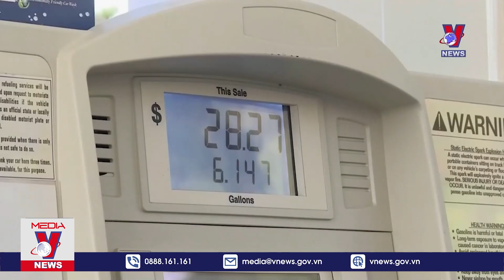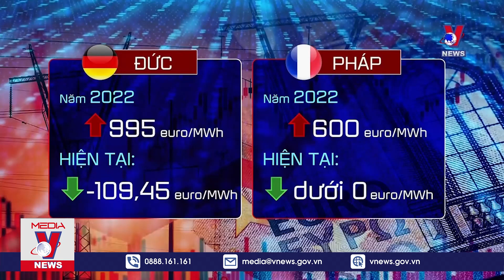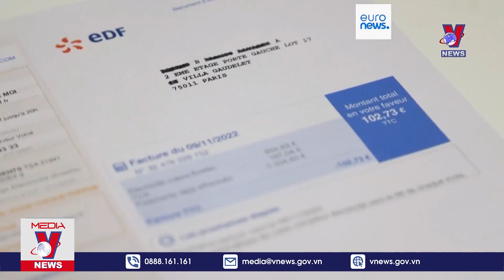Thời sự 10h sáng ngày 3/6. Nhật Bản kêu gọi sơ tán tránh bão Mawar; Giá điện ở châu Âu xuống âm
VNEWS - Bản tin Thời sự 10h sáng cập nhật tin tức 24h, thời sự mới nhất sáng 3/6/2023:
Các đảng lớn ở Thái Lan bác ý tưởng thành lập liên minh
Mỹ sẵn sàng đàm phán hiệp ước vũ khí mới với Nga và Trung Quốc
Tăng trưởng việc làm của Mỹ vượt kỳ vọng
Nhật Bản kêu gọi người dân sơ tán tránh bão Mawar
Tai nạn đường sắt nghiêm trọng ở Ấn Độ, hơn 1000 người thương vong
Hàn Quốc đau đầu với vấn nạn bạo lực học đường
Giá điện ở châu Âu xuống … âm